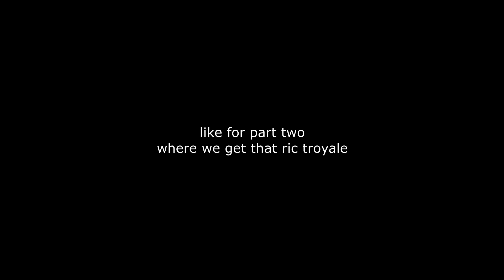Two girls react to Fortnite Chapter 3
In this video Emily and I play the new fortnite update

fortnite memes,
fortnite funny video,
fortnite girl,
gamer girl,
fortnite funny montage,
fortnite gameplay,